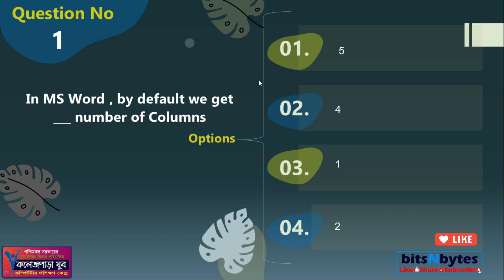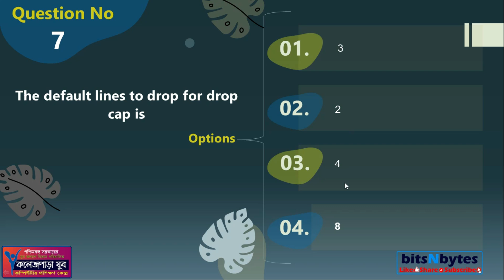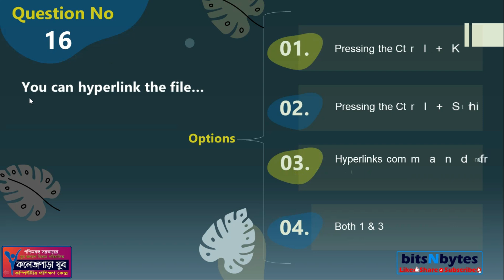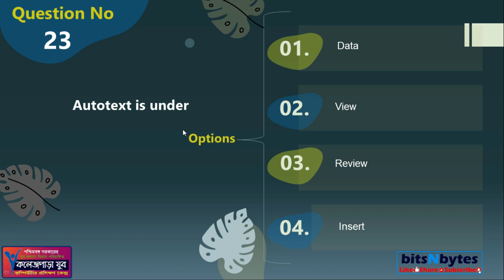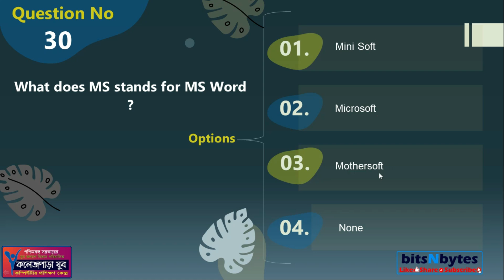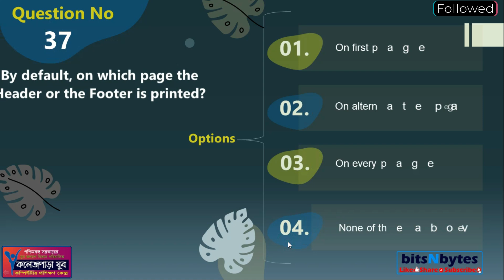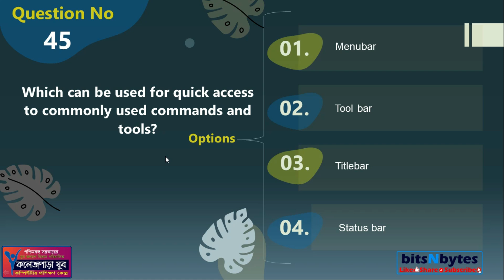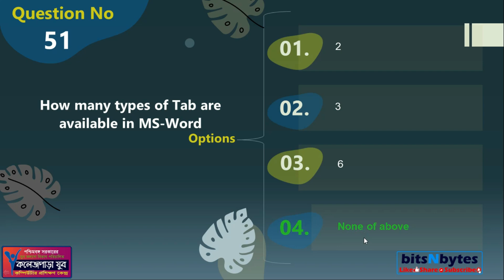Youth Computer Exam Suggestion 2023 (Course - DITA 1st Sem, Sub- MICROSOFT WORD)